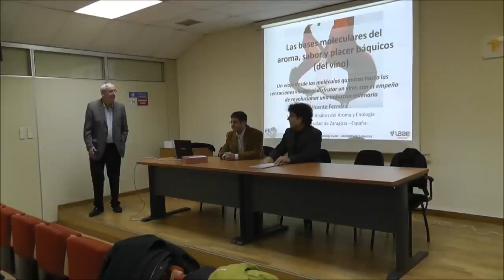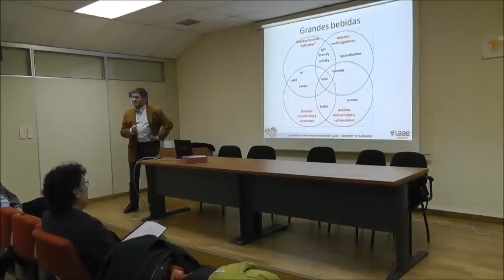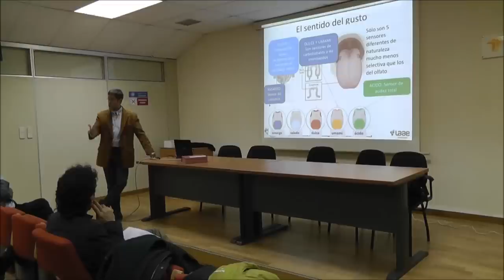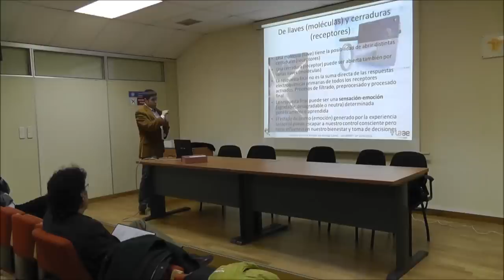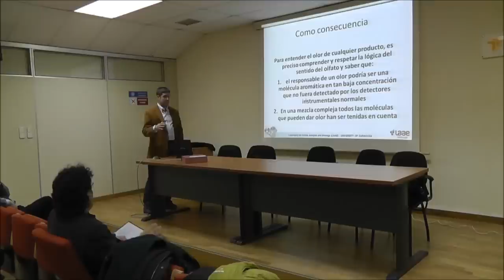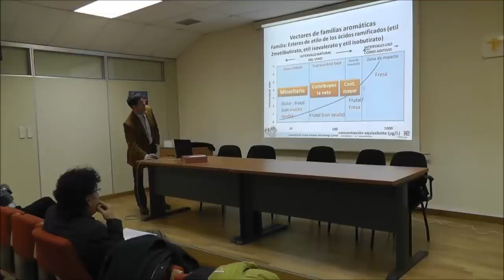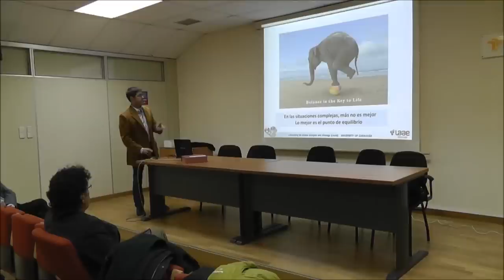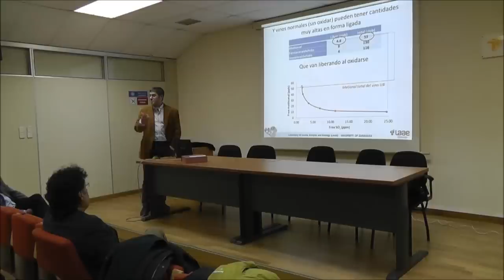Ateneo 247: "Las bases moleculares del aroma, sabor y placer báquicos (del vino)"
El vino es único por la cantidad de sensaciones olfatogustativas que provoca. Estas sensaciones son la respuesta que nuestros sentidos químicos (olfato, gusto y quemoestésis) generan ante las distintas moléculas sensorialmente activas. Son sentidos tan primitivos y ligados a la supervivencia de la especie que pueden despertar emociones más allá de la simple respuesta sensorial fuera del control consciente, lo que explica su capacidad para incidir en nuestro estado de ánimo. Por su parte, las moléculas sensoactivas son comunicadores moleculares, lo que a menudo implica bioactividad e incluso capacidad para incidir en procesos y estados fisiológicos.

Nuestra investigación sobre el aroma y sabor del vino nos ha permitido identificar todas las moléculas sensorialmente relevantes del mismo, decodificar el conjunto de reglas que determinan las propiedades sensoriales ligadas a una determinada composición e identificar algunos procesos químicos y físico-químicos que explican algunos de los misteriosos cambios en las propiedades sensoriales de este producto. Este conocimiento permite una relectura completa de los procesos de elaboración del vino.

*Al finalizar la sesión se servirá un vino.

Ponente:
Vicente Ferreira
Laboratorio de Análisis del Aroma y Enología. I3A

Presenta y modera:
Javier Herguido
Catedrático de Ingeniería Química de la EINA

Fecha: Miércoles, 17 de diciembre de 2014
Hora:  18 h.
Lugar: Sala de Grados, edificio Torres Quevedo, EINA